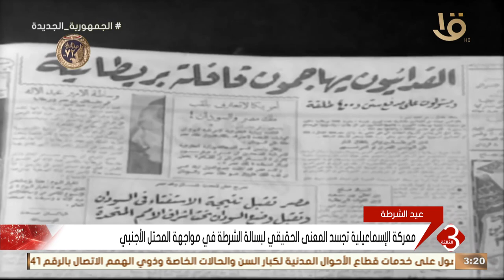معركة الإسماعيلية تجسد المعني الحقيقي لبسالة الشرطة في مواجهة المحتل الأجنبي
نشرة الثالثة | معركة الإسماعيلية تجسد المعني الحقيقي لبسالة الشرطة في مواجهة المحتل الأجنبي